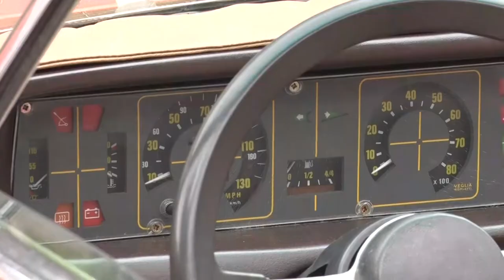Szekszárdi Retro Majális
Az idei esztendő végre újra lehetőséget biztosít majd azokra a tömegrendezvényekre, melyek meghatározóak Szekszárd életében- mondta Berlinger Attila, a Babits Mihály Kulturális Központ igazgatója nemrégiben egy sajtóbeszélgetésen. Ennek első állomása volt a Majális, melyet a szervezők a retro jegyében álmodtak meg.